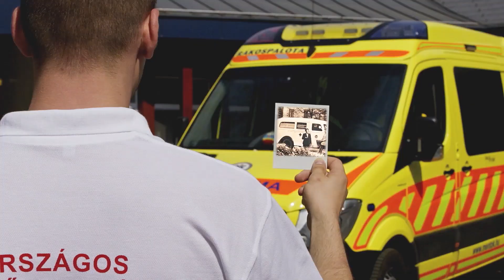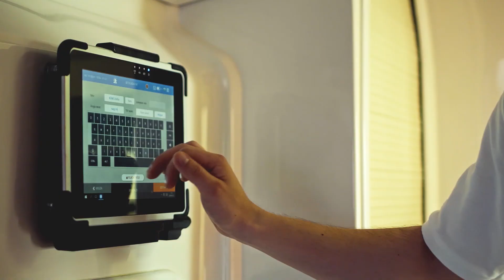70 éves az Országos Mentőszolgálat